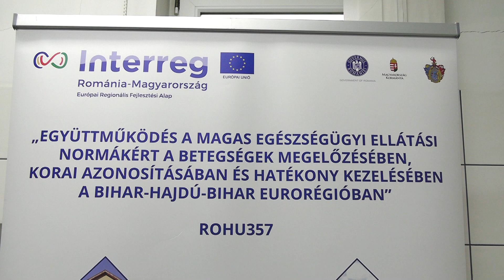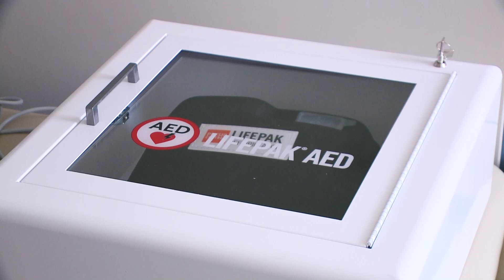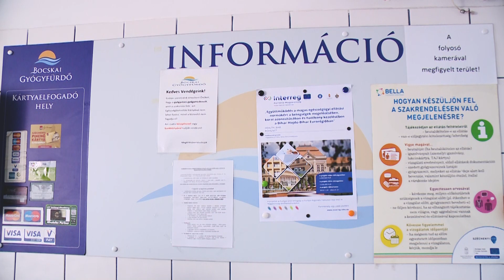Gyógyászati és rehabilitációs eszközök beszerzése a Bocskai Strand - és Gyógyfürdőbe